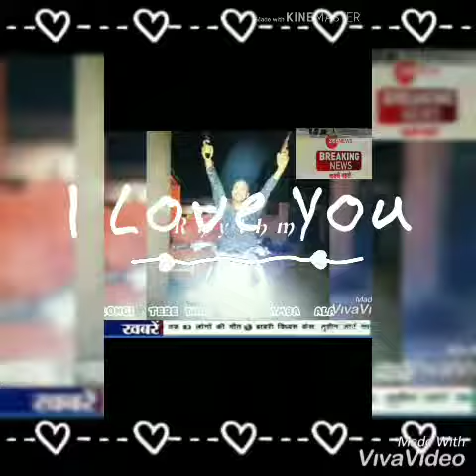Longi gangster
Sukha khallon